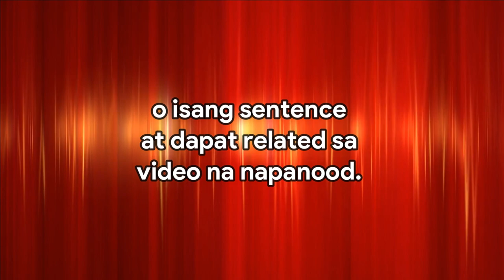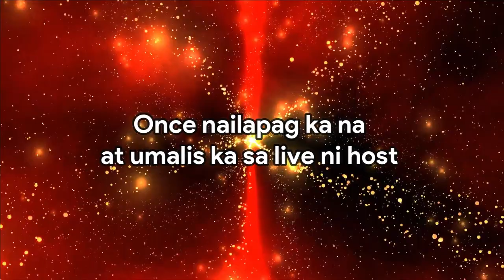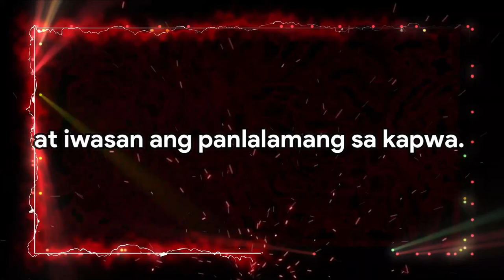PKCM MECHANICS | SWEET GRACE CB PAANGAT PROGRAM| Voice Over by Ms. Thess MV Official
Sundin lang ang mechanics para hindi magkamali at mahuli sa dikitan at lapagan at onti lang ang lagas

Face book: Grace C. Balanga

LIVESTREAM STARTS AT  7PM ONWARDS (Philippine Time)
15-30 Bananas and you may win WATCH HOUR or LOAD or GCASH MONEY.
Super Chatters (1day access)
500 & up       1st set Winners
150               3rd set May Invite at Ininvite
75             last set after tamsak raid

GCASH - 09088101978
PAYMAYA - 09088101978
PM me on Facebook to be part of TEAM SWEET. Add kita sa GC ko:

Sweet Grace CB
🍌🍌🍌MECHANICS🍌🍌🍌

TERMINOLOGIES
BAKAS = comments
TAMSAK = like
KALEMBANG ALL = bell all
LOLO = youtube

ILAGAY SA LISTAHAN:
✅invite ko si " __"
✅invite ako ni " __"
✅single (Walang invite)

And Kung saan ka Team Galing, Sample: Team Sweet Grace CB

Sistema ng LS:
√ HOST Lang ang maglalapag ng inyong mga BAHAY.
√ Lahat ng ilalapag or iddrop na links ay ppuntahan, at GAGAWIN ung limang bagay na nasa MECHANICS: (A-E).
√ ONE at a time po ang ilalapag na bahay (WAIT FOR YOUR TURN).
√ STAY Lang sa LS from the START til END ng LS, para ikaw ay MA-PROMOTE at matulungan ng HOST na UMANGAT.
MECHANICS:
A.) Panoorin ang video for 1 MINUTE or TAPUSIN ang seconds video

B.) magcomment ng naaayon sa video, iwasan po ang spam comments gaya ng WOW, NICE INTRO, keep on vlogging, etc.,

C.) mag Like o i-Tamsak
E.) Hit bell All o i-Kalembang All

Pagkatapos mag complete package
• balik sa live ko at mag type ng PANGALAN NG DINIKITAN at;
 (" a ") bagong dikit / new sub.
 (" b ") dating kadikit / sub already.
Sample: Sweet Grace A or Sweet Grace B

***MGA BAWAL***
*No Emojis
*No Capslock
*No Numbers/Digits
*No Flooding/CopyPaste
*No Badwords
*No NINJA MOVES - ito yung namamangka sa dalawang ilog. (Pinagsasabay ang dalawang LS.)

Lapagan at TAMANG DIKITAN LANG.
Patience is a Virtue. Tara at magparami at magpaYAMAN tayo.
God bless you all, Sweetypies💗

Start earning through Dropshipping

You don’t have to buy inventory in Bulk
Dropshipping method will help save you  a lot of money instead of bulk buying

Sweet Grace CB-65276

Our program aims to help those who are interested to have a business online.